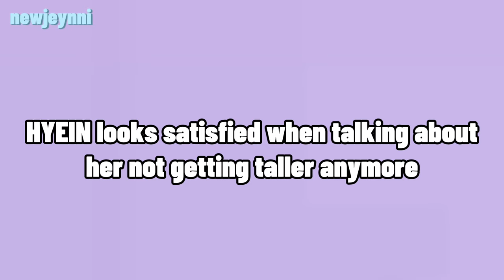NewJeans HYEIN looks satisfied when talking about her not getting taller anymore